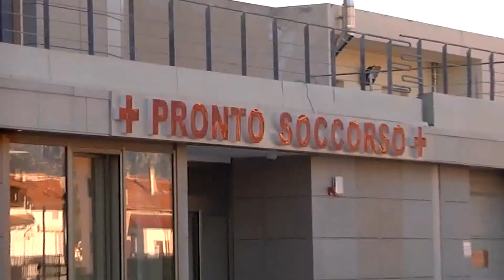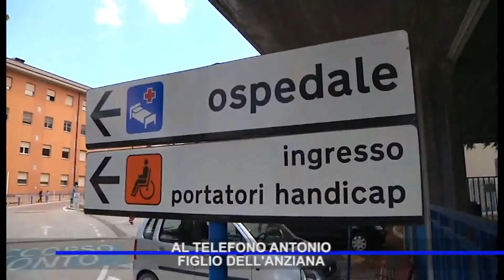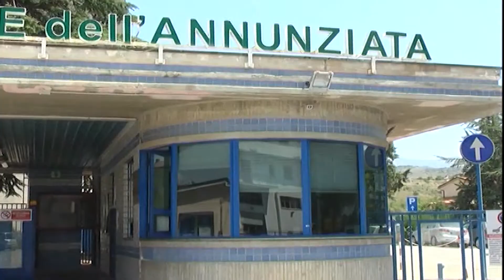ASPORTAZIONE DEL PANCREAS, ANZIANA IN FIN DI VITA SALVATA DALL'OSPEDALE DI SULMONA